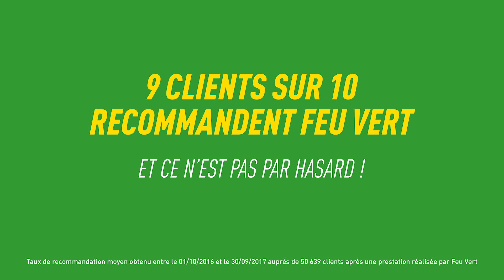Micro Vert - La prise de rendez-vous chez Feu Vert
9 clients sur 10 recommandent Feu Vert… Vraiment ? La preuve avec le Micro Vert et la prise de rendez-vous chez Feu Vert.